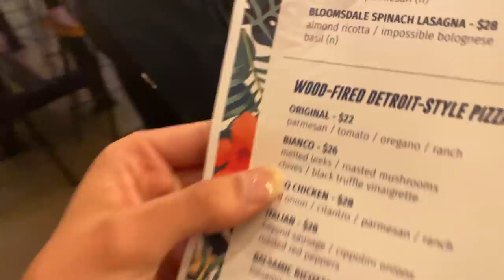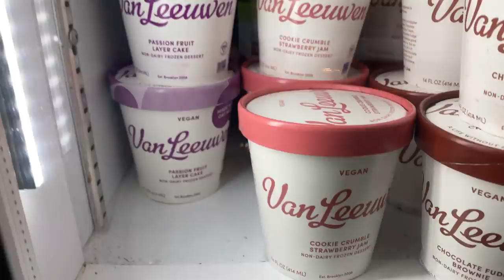Fate decides our DATE NIGHT...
Drawing names from a hat and seeing where life takes us...